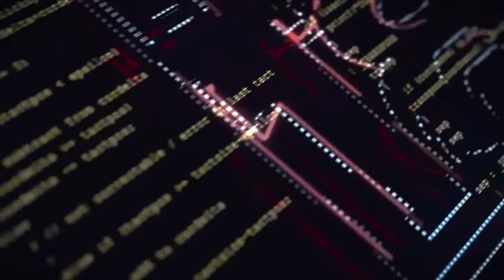LEX 18 Digital Conversation: Miss Kentucky